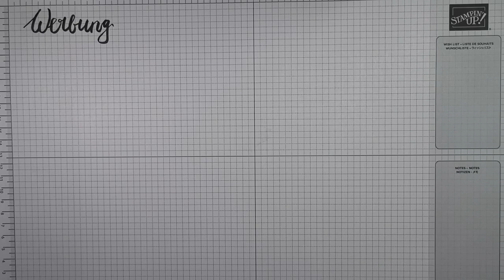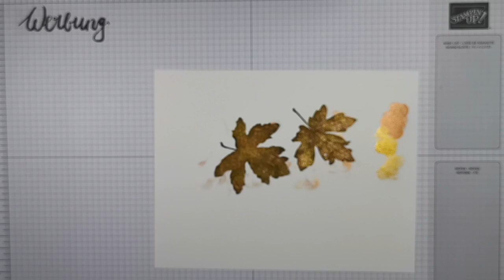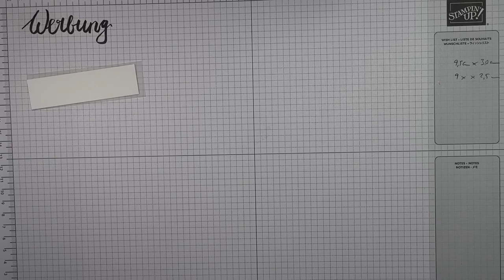91. Video/ Schnell gebastelte Trauerkarte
Die Blätter können natürlich noch mit so klaren Halbperlen beklebt werden, damit der Tautropfeneffekt entsteht. Hatte ich im Video leider vergessen. War schon spät! 😉 Bilder der Karten findet Ihr auf meinem Instagram Account und bei Facebook. Schaut doch mal vorbei! Da sind dann auch die Halbperlen auf den Blättern! 💋
WERBUNG WEGEN MARKENNENNUNG!
ALLE PRODUKTE HABE ICH SELBST KÄUFLICH ERWORBEN!